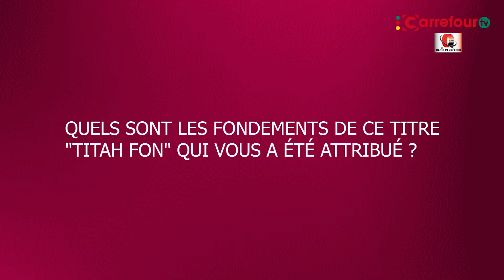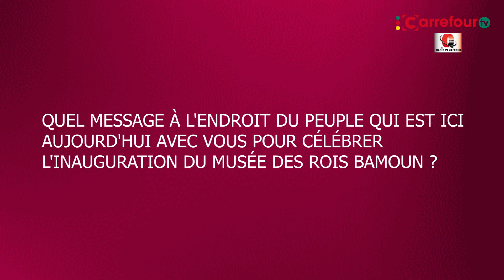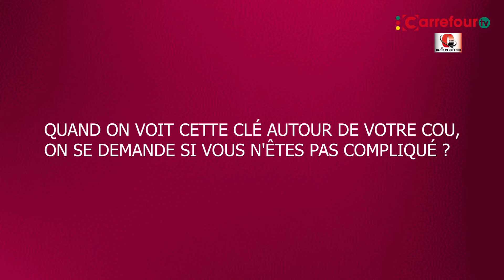ENTRETIEN AVEC NJI YAP ABDOU, NJIFONFON / NJI NJANKOUO LAMERE DANIEL, TITAH FON / ZAK NDAM...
ENTRETIEN AVEC NJI YAP ABDOU, NJIFONFON (PREMIER MINISTRE À LA COUR ROYALE) / NJI NJANKOUO LAMERE DANIEL, TITAH FON / ZAK NDAM, ARTISTE SCULPTEUR